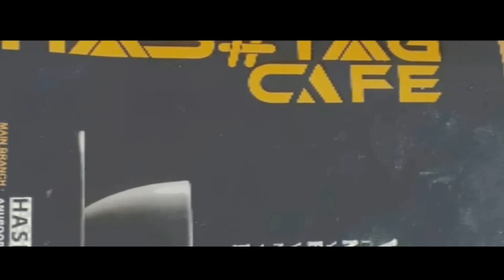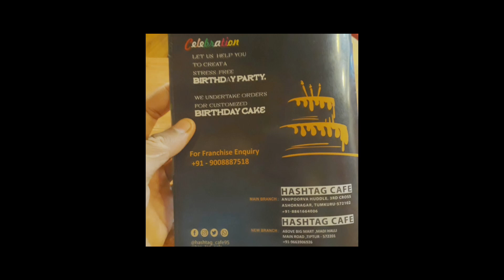Best and butiful cafe in our tumkuru Lest visit HAS#TAG CAFE TOOR joint with us guys 🤝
I have been visited has#tag  cafe by recently it's a butiful and good place to visit everyone like family friend couple can and children also
     They allows
           Birthday party friend parties 🎉 parivat party  and som others

   They are serving us
#        Like tea
Masala tea
Hot chocolate
# Cold coffee
# Vineela chocolate coffee and som other

#  Burger 🍔
# Veg patty burger 🍔
Allu tikki burger 🍔
Paneer burger 🍔
Egg tava burger 🍔

# Pizza 🍕
Paneer pizza 🍕
Egg slice pizza and som other

# Must visit this place in tumkur to tast in alli bite and I have been experienced let's u go and experience once

   𝗙𝗶𝗻𝗮𝗹𝗹𝘆 🤟"""”":::

👉 𝗦𝗽𝗲𝗰𝗶𝗮𝗹  𝘁𝗵𝗮𝗻𝗸𝘀✌️
○. 𝘁𝗼 𝗺𝘆 # 𝗬𝗼𝘂𝘁𝘂𝗯𝗲 𝗮𝗻𝗱 𝗬𝗼𝘂𝗧𝘂𝗯𝗲𝗰𝗵𝗮𝗻𝗻𝗲𝗹 # 𝘆𝗼𝘂𝘁𝘂𝗯𝗲𝘃𝗶𝗱𝗲𝗼𝘀
○𝘆𝗼𝘂𝘁𝘂𝗯𝗲𝗽𝗲𝗿𝗿𝗲𝗹𝗲𝗮𝘀𝗲𝗺𝗼𝘃𝗶𝗲 𝘆𝗼𝘂𝘁𝘂𝗯𝗲𝘁𝗲𝗮𝘀𝗲𝗿 𝗮𝗻𝗱
○ 𝗢𝗻 𝗺𝘆 𝗬𝗼𝘂𝗧𝘂𝗯𝗲 𝗰𝗵𝗮𝗻𝗻𝗲𝗹  𝗵𝘁𝘁𝗽𝘀://𝘆𝗼𝘂𝘁𝘂𝗯𝗲.𝗰𝗼𝗺/@𝗔𝗸𝗮𝘀𝗵𝗻𝗮𝘆𝗮𝗸𝟴𝟭𝟲?𝘀𝗶=𝟮𝟯𝗛𝗜𝗽𝗧𝗡𝗕𝗠𝗘𝗩𝗧𝘃𝗜𝘄𝗛